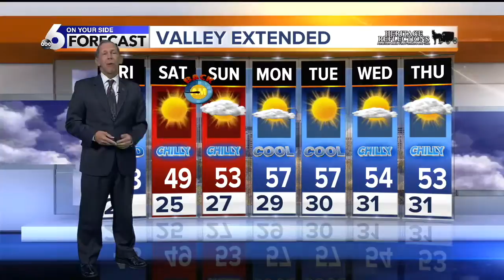KIVI 6 On Your Side Latest Headlines | October 31, 8pm